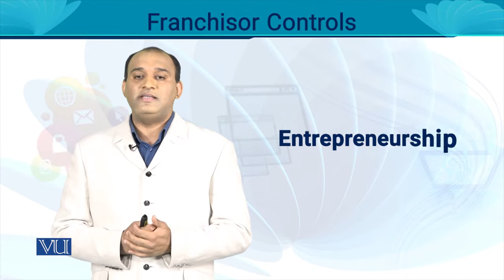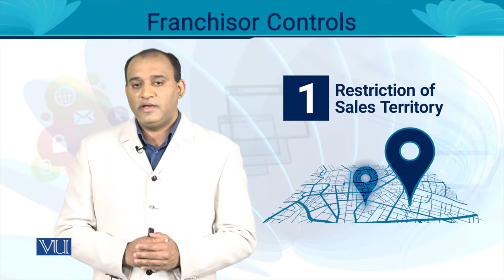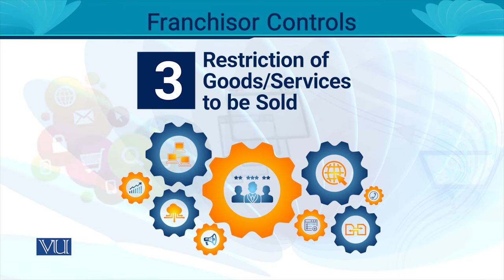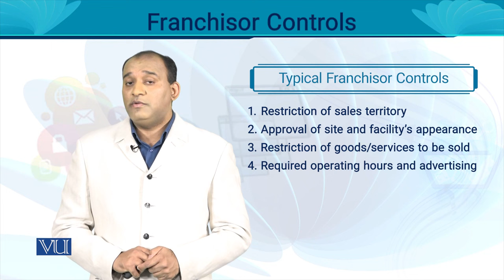Franchisor Controls | Entrepreneurship | MGT602_Topic039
MGT602 - Entrepreneurship
Topic039 - Franchisor Controls
By Dr. Rizwan Saleem